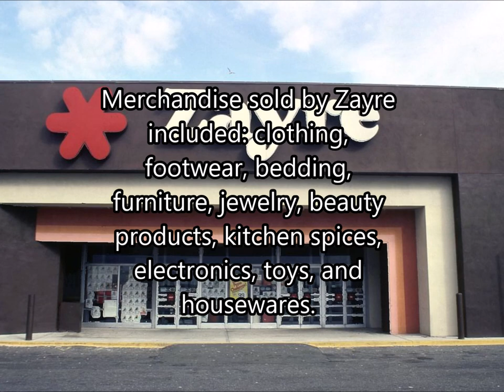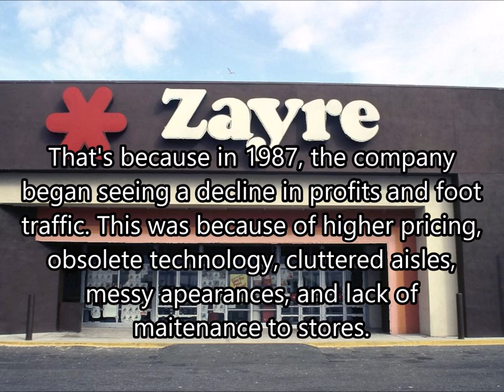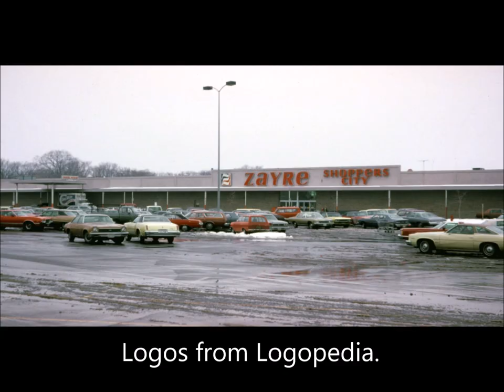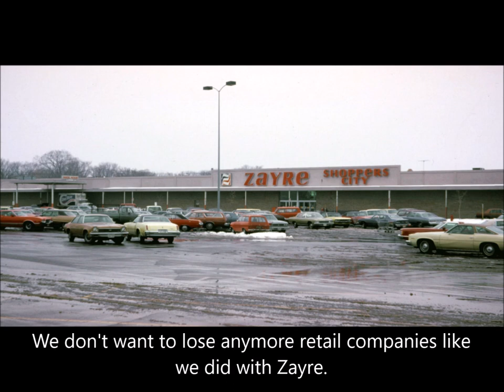Company Logos Through Time 15: Zayre (122819*)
Looking back at the history and logos of the now-defunct discount retailer Zayre.

122819*